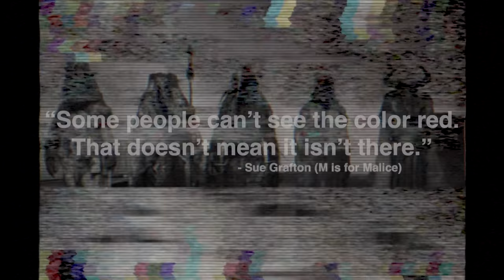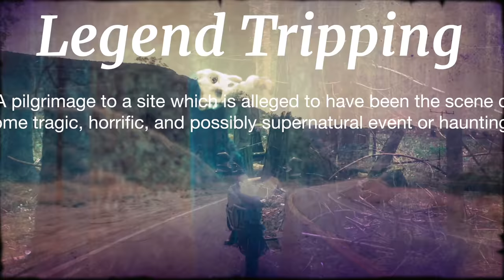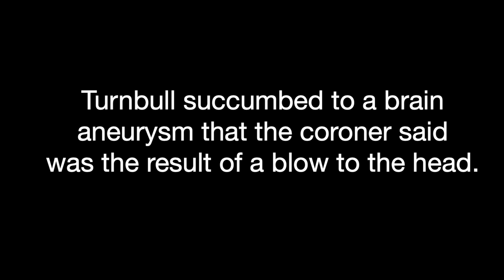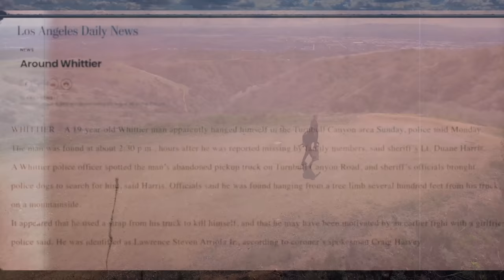CREEPY TURNBULL CANYON - Rikki Rockett's Legend Tripping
With a fatal plane crash, KKK meetings, Native American Folklore, ghosts, UFO’s, bodies being dumped, suicides, murders and more, Turnbull Canyon certainly has it’s reputation for being a cursed place. However, what I can prove and what is Urban Legend is a very blurred line in CREEPY TURNBULL CANYON.
🎥  CAMERAS THAT I USED IN THIS VIDEO:
Camera: Sony A7S III
Lens: Sony 16-35 G Master
Drone: Skydio II
🎬  CAMERA GEAR THAT I USE:
Peak Design Tripod
Flowtech Tripoid
Rode Mini Mic
Rode Wireless Go
 🧳 CAMERA BAGS THAT I LOVE!
🕺 CLOTHES:
🎬. Production Notes:
All Content Created By (except where noted):
Rikki Rockett
Slave To The Rhythm Productions, Inc.
James Lucente
Lucente Social Media / Lucente Entertainment
🚀 SEND ME STUFF!
NOTE: Product reviews are completely independent. Thank you! My videos and opinions are not paid for by any outside organizations, manufacturers, or companies.